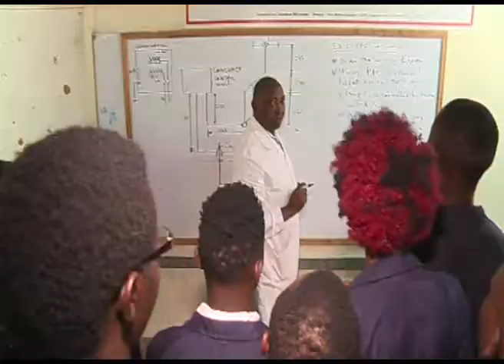Challenges faced by technical and vocational training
The government has identified technical and vocational training institute as a key enabler of economic growth and unemployment reduction.